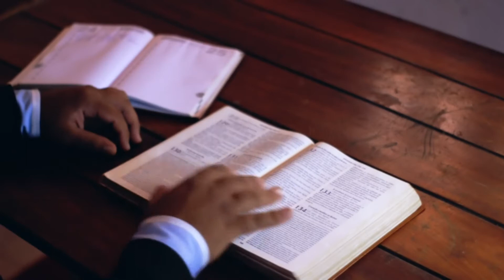NASA CONTRATA PADRES E PREPARA HUMANOS PARA A CHEGADA DOS ALIENÍGENAS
À medida que os esforços da humanidade para descobrir mais sobre o aquecimento espacial aumentam, a NASA contratou um padre e outros especialistas religiosos para ajudar os habitantes da Terra a se prepararem para a possibilidade de vida em outros planetas.

A Administração Nacional da Aeronáutica e Espaço (NASA) iniciou a contratação de 24 teólogos para descobrir como as diferentes religiões do mundo reagiram às notícias sobre a vida extraterrestre.
De acordo com o Daily Star, os teólogos irão abordar as questões sobre como a vida em outros planetas pode impactar o pensamento sobre a criação da vida.